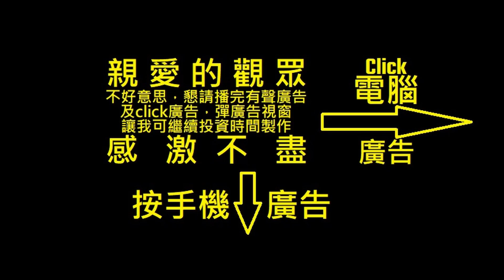預測德甲打吡：拜仁有奇招本錢，閉門的多蒙特還能重金屬？（多蒙特v拜仁-何Wayne測波經）26-5-2020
1. 欣賞每月推出的獨家賽前即時分析直播
2. 直播節目可和頻道專屬會員即時互動
3. 可使用下列自訂表情符號
4. 可在留言和聊天室中顯示專屬的頻道會員徽章